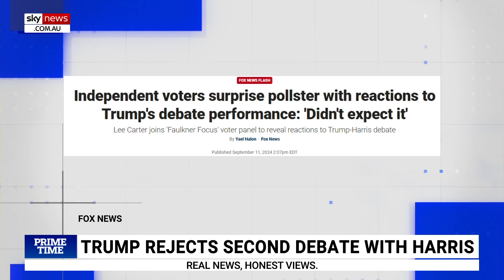Trump rules out second debate because of biased ABC moderators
Sky News contributor Beau Davidson says former US president Donald Trump ruled out a second debate because he knows he “won’t get a fair” one.

Donald Trump has announced he will not debate Vice President Kamala Harris for a second time.

“Let’s look at what happened in that ABC debate,” Mr Davidson said.

“Kamala Harris was helped in that debate; it was a three-on-one.”